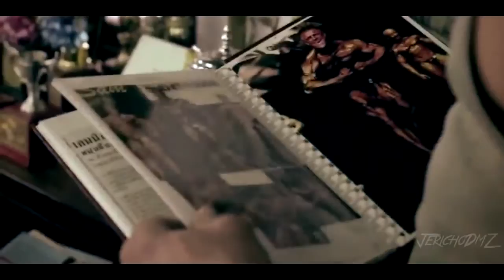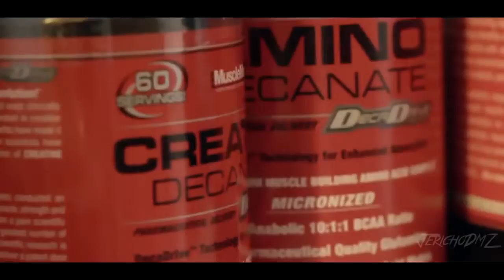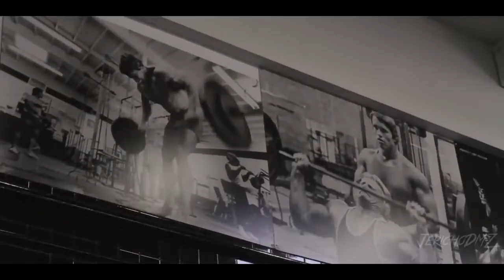Bodybuilding motivation - Victory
ANNOUNCEMENT:
From now on i start making personal motivational videos for free! If you want your own video just PM me on youtube or on facebook. Only cost is mention my channel in your video/vlog!